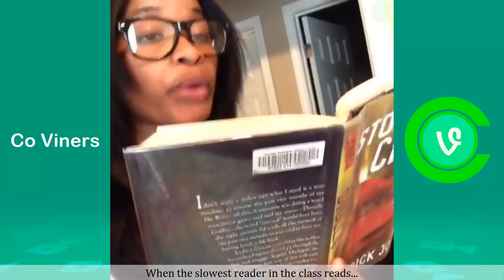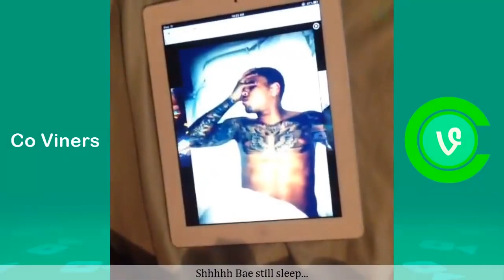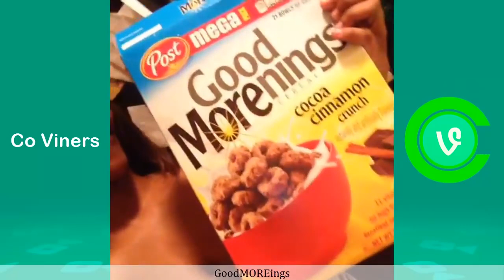Ultimate Perfect laughs Vine Compilation